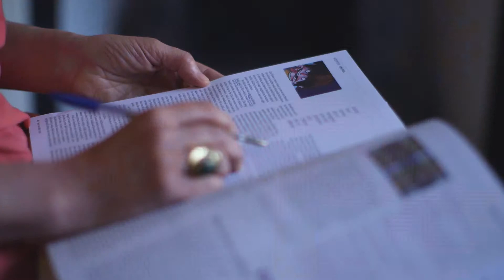working without a contract